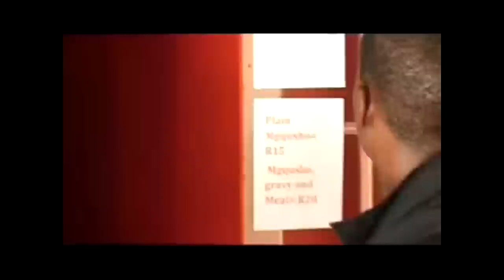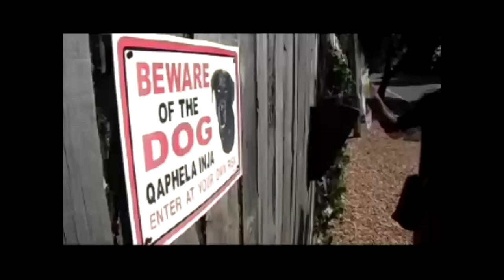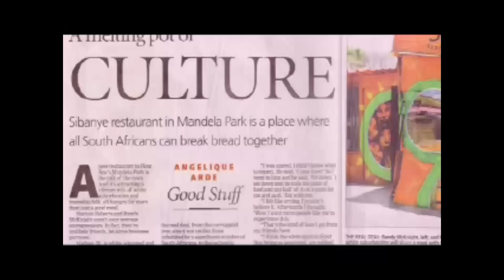TEDxMfuleni - Nathan Roberts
At the age of 21, Nathan Roberts and a friend founded and started Sibanya Township Restaurant in Hout Bay. Having grown up in Hout Bay, Nathan was fully aware of growing up in a segregated environment. Together with this friend Randy McKnight, who wanted to be the chef but could not read or write, they developed Sibanya Township Restaurant in an attempt to empower Randy, and address the racial segregation of the community.
Nathan has been selected as one of South Africa's 100 Brightest Young Minds in 2011 and is currently completing his Postgraduate Diploma in Entrepreneurship.